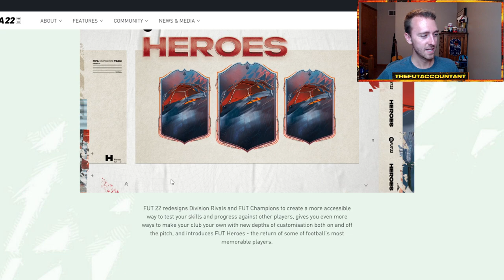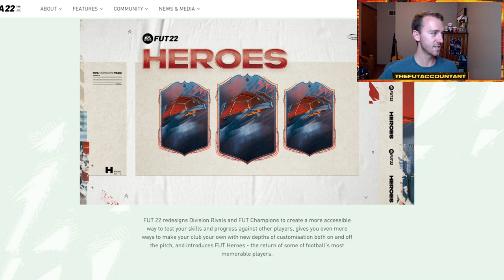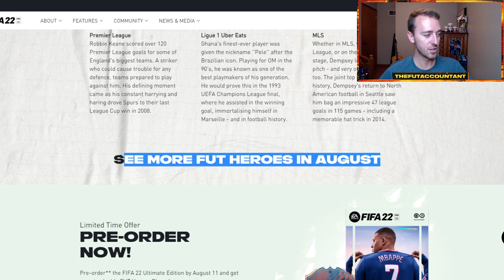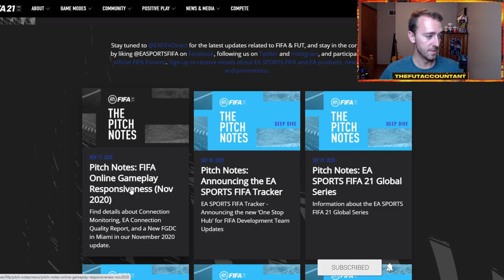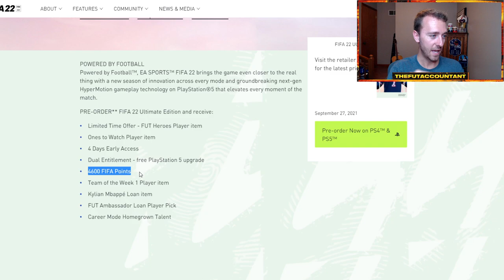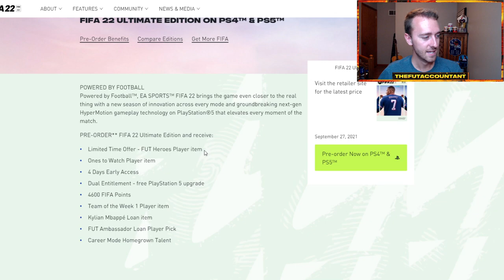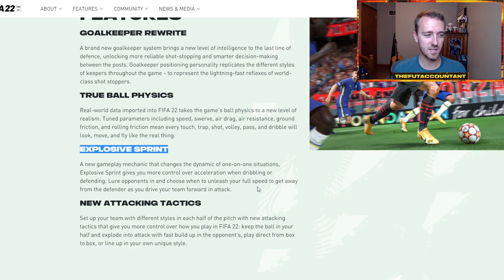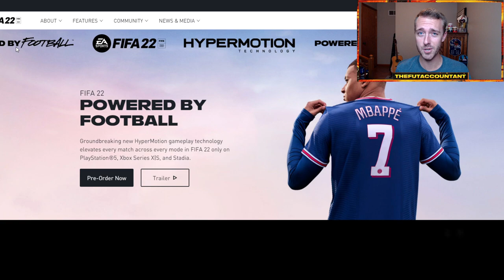WHAT WE KNOW ABOUT FIFA 22! LESS FUT CHAMPS GAMES & NEW FUT HEROES?! FIFA 22 Ultimate Team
What we know about FIFA 22! Will there be less fut champs games and is EA making you buy the ultimate edition of FIFA 22? We talk about that, the new FUT Heroes and more in our first FIFA 22 video!